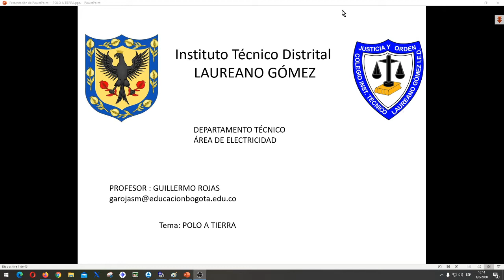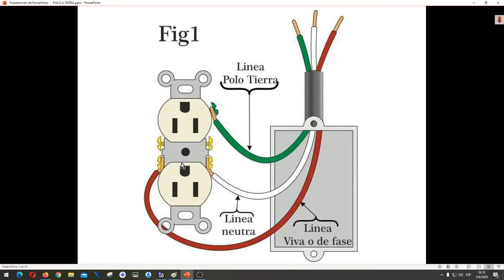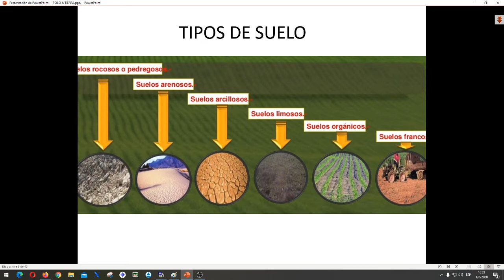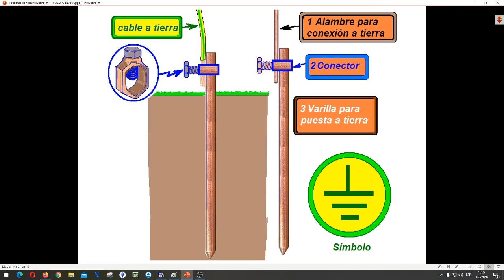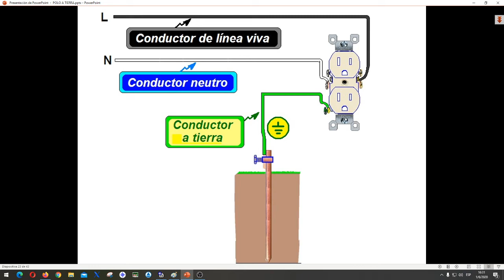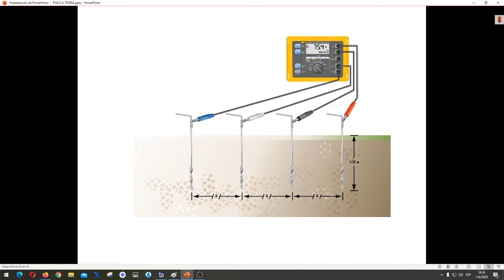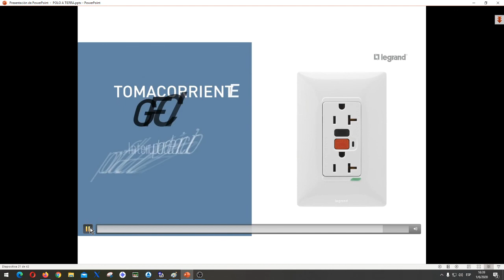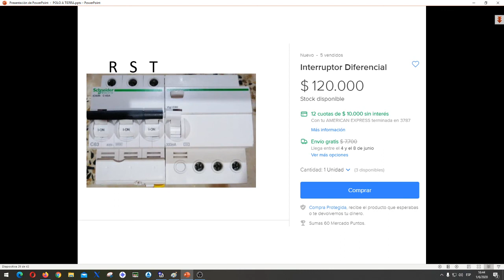POLO A TIERRA